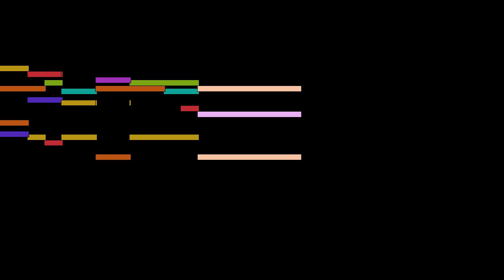George Frideric Handel - Fugue in c minor, HWV 610, HWV 605-610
Fugue in c minor, HWV 610, from Six Fugues or Voluntarys for the Organ or Harpsichord, HWV 605-610, by George Frideric Handel, with animated score.